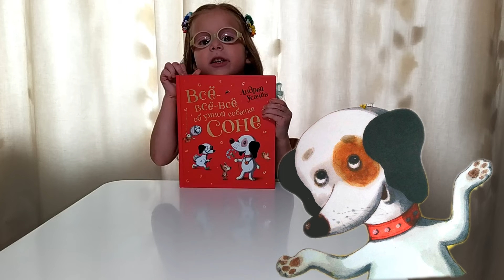Андрей Усачев "Всё, всё, всё об умной собачке Соне"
5 лет, г. Азов, Ростовская область.
Куратор: Мясищева Ирина Сергеевна, г. Азов, Ростовская область
Аннотация
     Когда я предложила дочке снять видеоролик о какой-нибудь интересной книге, она не раздумывая выбрала "Умную собачку Соню". Настасья каждый вечер слушала эти забавные истории и знала их почти наизусть. Чтобы "оживить" Соню мы купили книгу "Всё, всё, всё об умной собачке Соне". Какова же была радость Настюши, когда, кроме горячо любимых историй, мы обнаружили в книге много новых увлекательных приключений, азбуку, дневник и даже песенки знаменитой собачки Андрея Усачева!